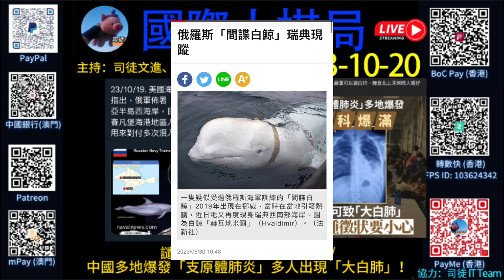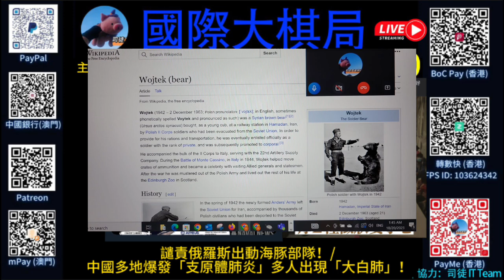《國際大棋局》第二節：(多圖！)譴責出動海豚部隊！/ 多地爆發「支原體肺炎」多人出現「大白肺」！2023.10.23 主持：司徒文進、美國聽眾Andy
新節目預告！《司徒膠遊遊》，請立即訂閱司徒文進二台！